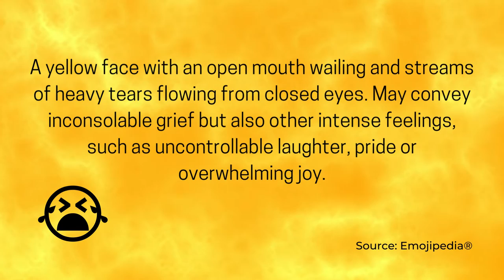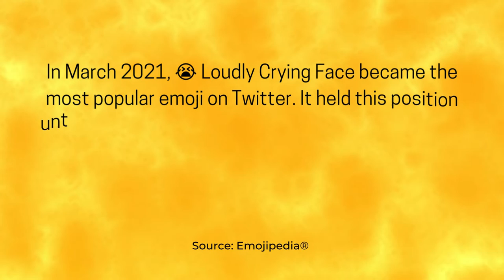Guitar Funk Dance Music - Loudly Crying Face (World Emoji Day)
On World Emoji Day, the vibrant beats of Guitar Funk Dance Music set the stage on fire. The guitar strings strummed with fervor, sending electrifying riffs through the air. A contagious rhythm took hold, compelling the crowd to move and groove. Bodies swayed, hips twisted, and feet shuffled to the infectious tunes.

The guitar virtuoso seized the spotlight, unleashing a cascade of funky melodies. Fingers danced across the frets, producing soulful licks that resonated with the audience. Each note struck a chord deep within, provoking an unstoppable urge to join the celebration.

The dance floor transformed into a kaleidoscope of energy and emotion. People from all walks of life, united by the universal language of music, surrendered to the irresistible groove. Laughter and cheers filled the air as the music fueled the collective spirit.

Emoji faces beamed with delight, their virtual expressions mirroring the euphoria coursing through the venue. From smiling faces with party hats to animated dancers, the emoji language captured the essence of the moment, transmitting joy and enthusiasm across digital platforms.

World Emoji Day became a testament to the power of Guitar Funk Dance Music, transcending boundaries and connecting hearts around the world. It was a day to celebrate the universal language of music and the emotive power of emojis, igniting a global dance party that echoed far beyond the confines of the physical realm.

Guitar Funk Dance Music - Loudly Crying Face (World Emoji Day) is dance music (funk, disco, and synth-pop) originally created by Azinity Music. Azinity Music owns the copyright to these original musical works.

Guitar Funk Dance Music - Loudly Crying Face (World Emoji Day) is composed to celebrate World Emoji Day on 17 July and emoji.

All our music licenses are Creative Commons Attribution 4.0 International Public Licenses (CC BY 4.0). You are free to copy, redistribute in any medium or format, remix, transform, and build upon our music for personal and commercial use. But you must give credit by following the attribution instructions below, and indicate if changes were made to Guitar Funk Dance Music - Loudly Crying Face (World Emoji Day).

Attribution Instructions:
1. Copy and paste the full text and links below in the description of your work
2. Link “The music” to this YouTube music video [Guitar Funk Dance Music - Loudly Crying Face (World Emoji Day)]

We make original music for all events & occasions like Christmas, Easter, Mother’s Day, Father’s Day, weddings, birthdays, anniversaries, parties, memorials, etc. Guitar Funk Dance Music - Loudly Crying Face (World Emoji Day) is an example.

You can use our music to tell your special someone how important he or she means to you. You may celebrate your love with the perfect music for your wedding day. Besides, our music can be used as a birthday or anniversary gift for your loved ones. We will help create unique and special wow moments for someone you love. Besides, our music is perfect for any corporate events like conferences, ceremonies, dinners, speeches, trade shows, networking, etc. It is completely free!